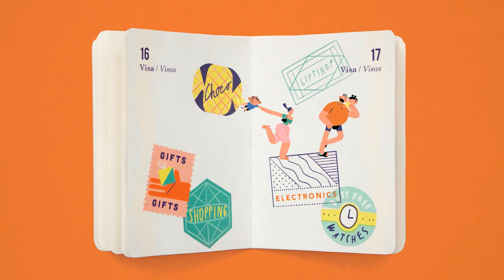Hello Summer / Ahoj léto | Trailer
| EN SYNOPSIS
Sea, sun, beaches and family holidays. Just pick your dream destination from the catalogue, pack your bags and hit the road. But what if the hotel isn’t as stellar as promised, your room has a bit of a naughty view, the dinner is surprisingly exotic and your luggage travels independently. Family above all!

| CZ SYNOPSE
Moře, slunce, pláže a rodinná dovolená. Vyberte si z katalogu destinaci svých snů, sbalte kufry a vydejte se na cestu. No a co, že hotel není tak hvězdný, jak slibovali, výhled z okna je trochu nemravný, večeře je překvapivě příliš exotická a vaše zavazadla se rozhodla cestovat nezávisle. Rodina především!

Script and director – Martin Smatana, Veronika Zacharová
Art director – Veronika Zacharová
Animation technique – Stop motion and 2D hand drawn animation
Producers – Martin Smatana (Studio Bororo, SK), Kamila Dohnalová (Last Films, CZ), Martin Vandas (MAUR film, CZ)
Co-producer – Jean-François Le Corre (Vivement Lundi!, FR)